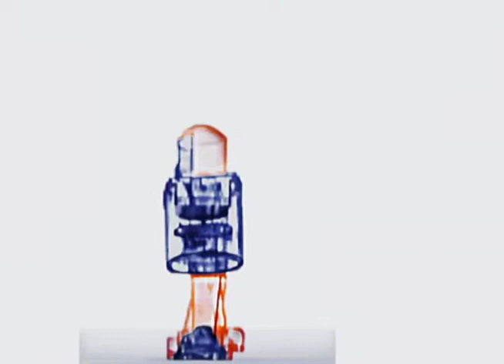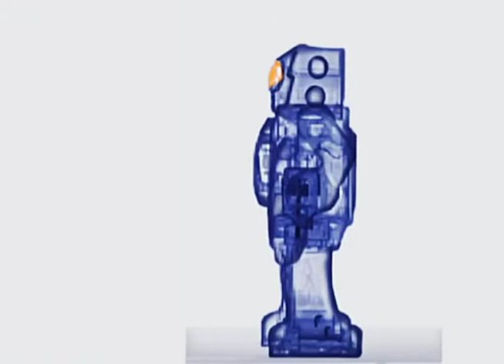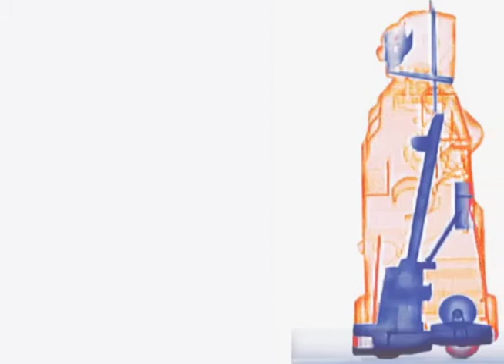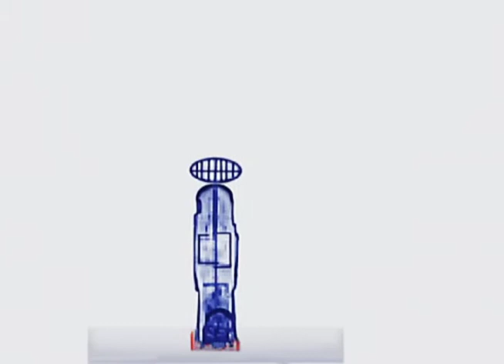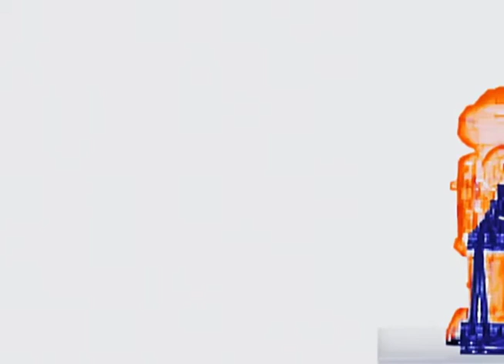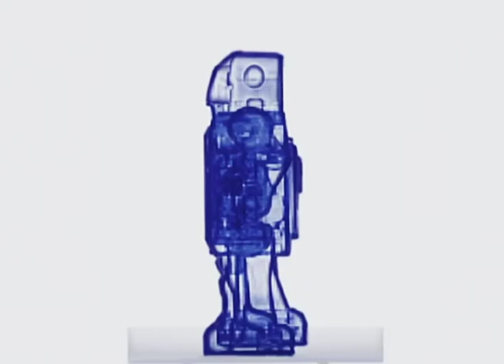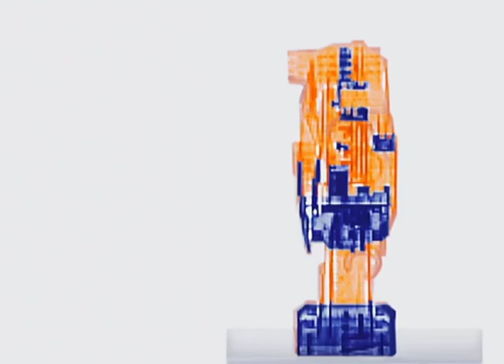Master/Slave: Robot X-Ray (Fondation Cartier, 1999)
The installation in the Cartier Foundation, as part of the exhibition 1 monde réel displays Rolf Fehlbaum’s collection of toy robots and delves into the myth of the robot in popular culture. The robot was thought to be a surrogate body that could perform menial tasks leaving man free for more important endeavors. Early on, however, a dystopic fear imagined that the robot could acquire enough artificial intelligence to invert the master–slave relationship. This fantasy guides the display strategy—to tease the viewer with only partial information. Spectators are squeezed into the space between the giant 1,000 sf glass vitrine and the glass envelope of the gallery. The colony of robots parades on a conveyor belt along a 300’ long circuit, often sacrificing direct views with scientific ones—through an airport scanning device that broadcasts robotic entrails and magnified information delivered through a micro–surveillance system. The atmosphere of the robot space is modeled on an unemployment office in a generic commercial 1960s building.